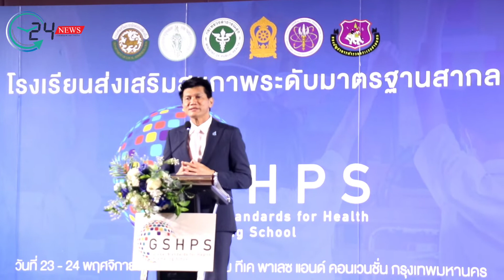สธ. ยกระดับ โรงเรียนส่งเสริมสุขภาพสู่มาตรฐานสากล สร้างเด็กไทยให้จัดการปัญหาสุขภาพตนเองได้